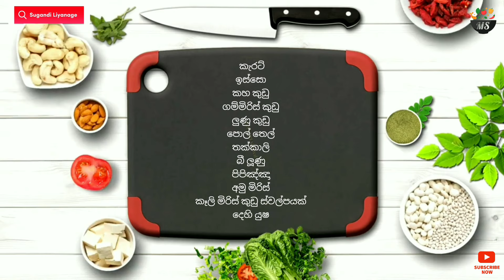හැමදාම කන්න හිතෙන සුපිරි සලාදයක් | Salada | Salad Recipe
🍽 කැරට්
🍽️ ඉස්සො
🍽️ කහ කුඩු
🍽️ ගම්මිරිස් කුඩු
🍽️ ලුණු කුඩු
🍽️ පොල් තෙල්
🍽️ තක්කාලි
🍽️ බී ලූණු
🍽️ අමු මිරිස්
🍽️ පිපිඤ්ඤා
🍽️ කෑලි මිරිස් කුඩු ස්වල්පයක්
🍽️ දෙහි යුෂ

උදේ කෑම
දවල් කෑම
රෑ කෑම
lunch recipe
dinner recipe
recipe sinhala
best recipes
kema recipe
easy recipes
recipe sinhala